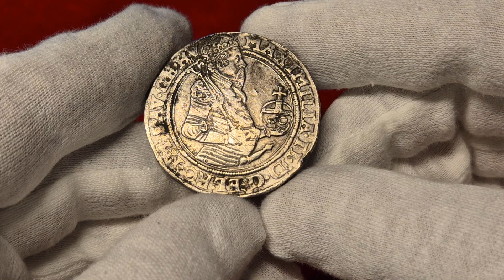Aukcja 20, poz.269